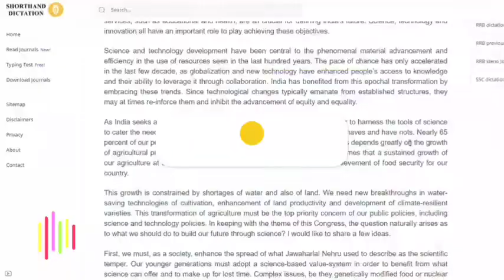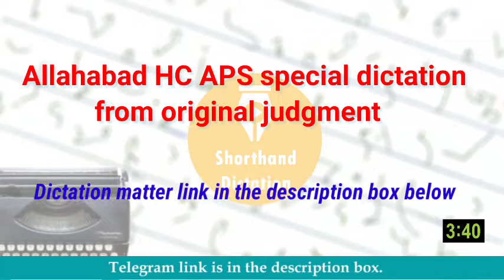110 WPM | Legal Dictation | Allahabad HC APS Special Dictation | No. 5 | Shorthand Dictation